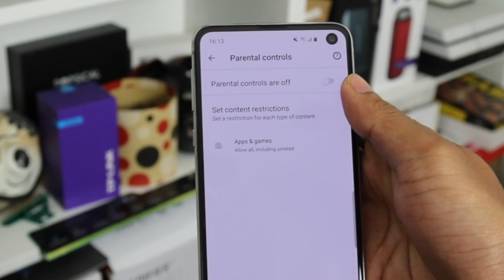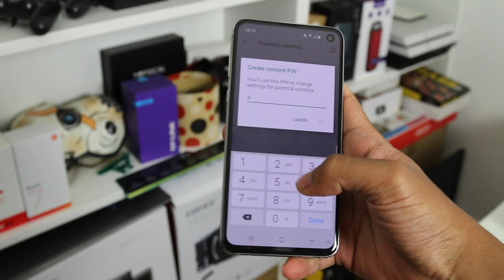Halang Muat Turun Aplikasi Dengan Parental Control Pada Android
Video kali ini kami akan kongsikan bagaimana caranya untuk menghalang peranti anda daripada memuat turun aplikasi permainan yang mana kebiasaanya menjadi rutin ibubapa meminjamkan kepada anak-anak. Dengan ini terjadinya isu membeli aplikasi ataupun pembelian dalam aplikasi tanpa pemberitahuan ibubapa. Sila ikuti langkah yang ditunjukkan